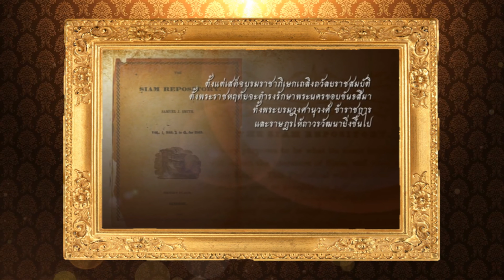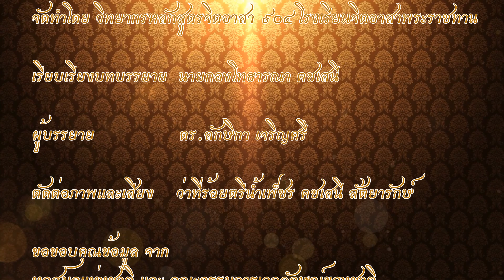พระบาทสมเด็จพระจุลจอมเกล้าเจ้าอยู่หัว ตอนที่ 2 การเจริญพระราชไมตรีกับประเทศเพื่อนบ้าน